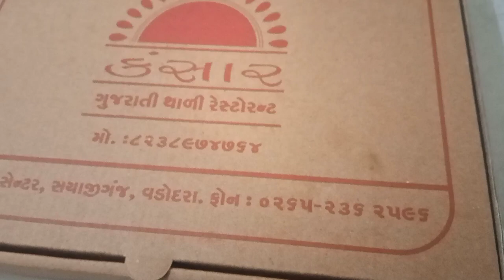Kansaar kathiyavadi thali packed lunch VADODARA